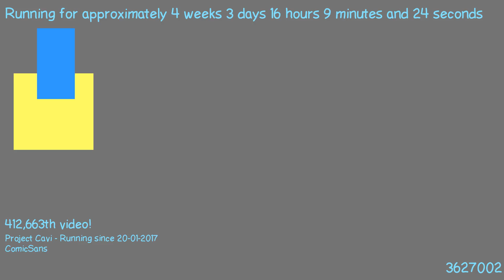1487686413 - Webdriver Cavi - O